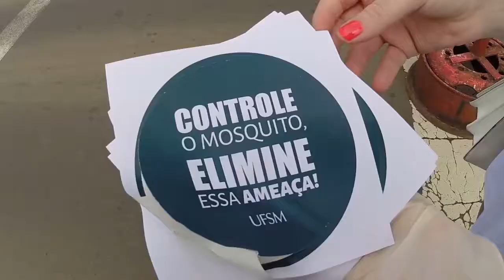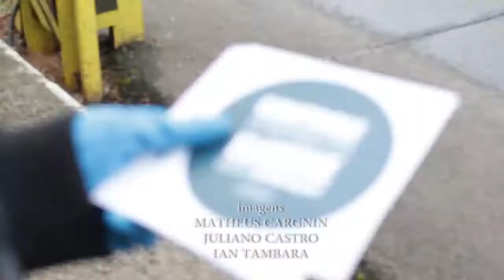Acontece na UFSM - Faxina contra o Aedes Aegypti no campus